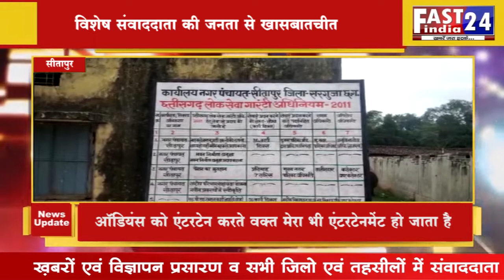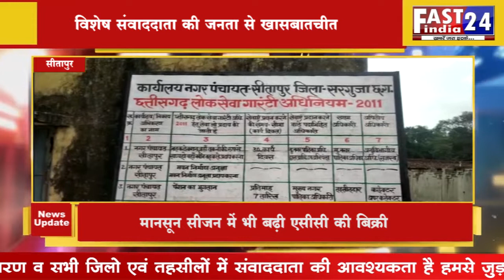सरगुजा (सीतापुर)-fastindia24 के विशेष संवाददाता ने किया जनता से खासबातचीत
विशेष संवाददाता की जनता से खासबातचीत